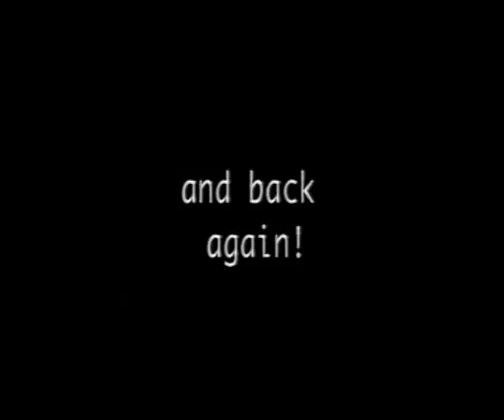'HAVE YOU EVER' Trailer! old A level media project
Again iwas about 17 watched lock stock and made a trailer for my own crime film!! haha My old school friends and Brother (even cousin) were roped in as cast a well as myself.  totally bad but funny haha